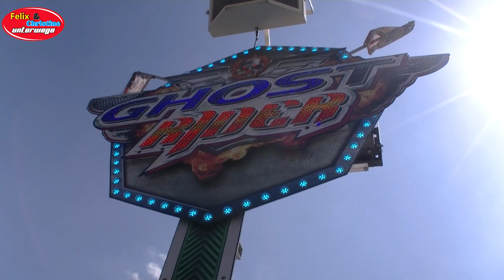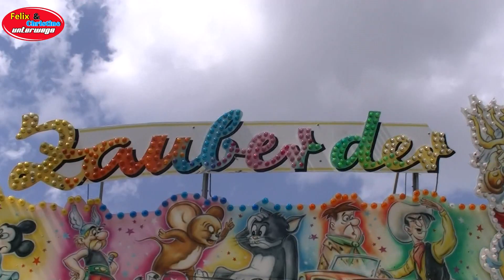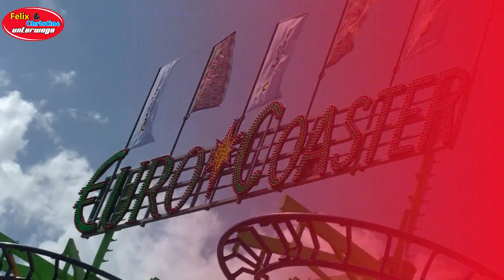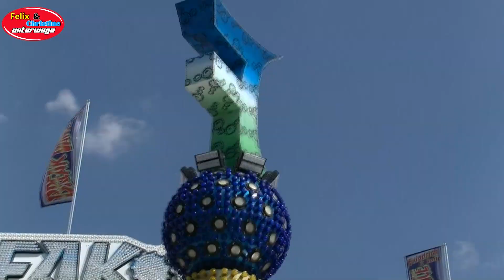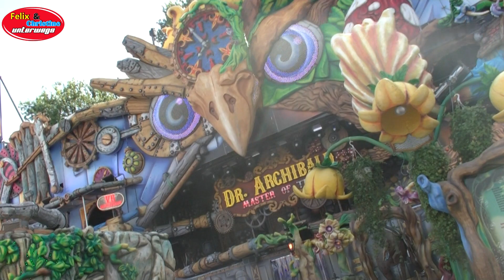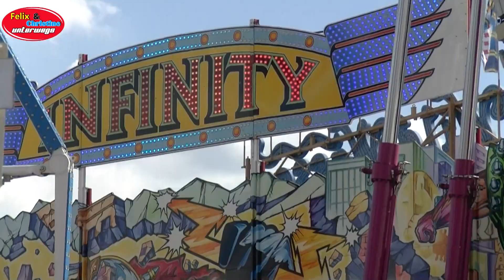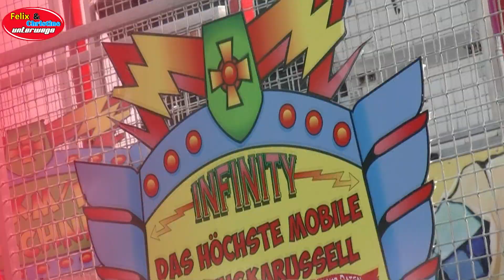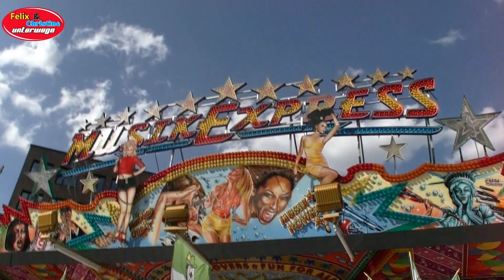490. Schützenfest Hannover 2019 | Alle Fahrgeschäfte | 1080p HD